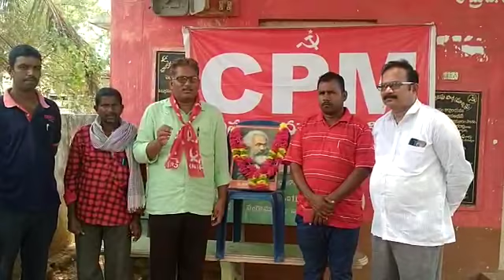ప్రపంచ మానవాళి విముక్తి కోసం దారి చూపిన తత్వ వేత్త కారల్ మార్క్స్!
పెనుబల్లి మండల పరిధిలోని సిపిఎం పార్టీ కార్యాలయం వద్ద ప్రపంచ కమ్యూనిస్టు నేత తత్వవేత్త దాస్ కాపిటల్ గ్రంధ రచయిత కార్ల మార్క్స్ జయంతిని ఘనంగా జరిగింది.